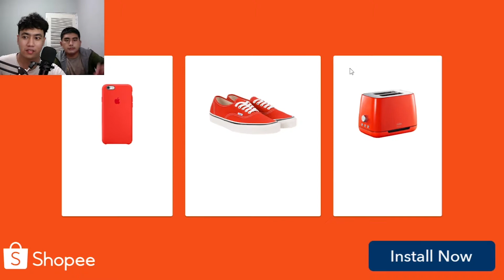PERTAMA KALI MAIN GAME GRANNY DIKEJAR MULU KUNTILANAK # 1 - Granny 3 Indonesia gameplay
im. sapta